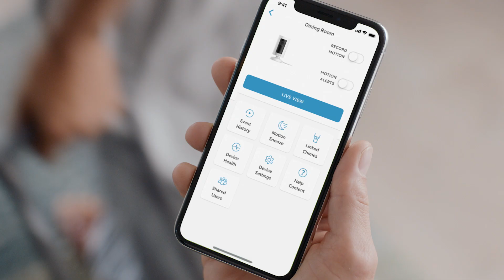Ring Indoor Cam